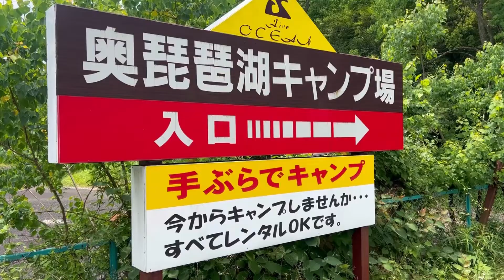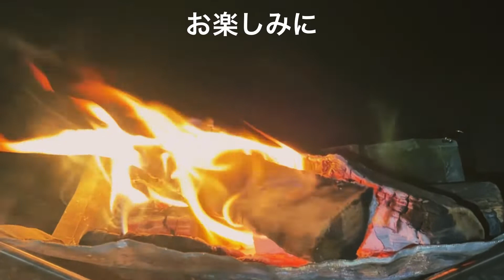[レザークラフト店 経営15年]奥琵琶湖キャンプ場で肉焼きました‼︎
今回お邪魔した
歩いて5分で琵琶湖に入れて
星空、流れ星、蛍、野生の猿が
楽しめたキャンプ場は
奥琵琶湖キャンプ場はこちらです‼︎

〜YouTubeの想い〜
このYouTubeでは
ハンドメイド レザークラフトで
趣味、副業、プロになりたい人に
少しでも役立てれたら
と思い配信しています。

質問等はコメント欄で
随時受け付けています。

僕の知識や経験や技術を
役に立てて頂ければ嬉しいです。

★ニコの経歴★
1978年生まれの44歳です。
本名は田中洋ですが
小さい時からあだ名でニコと
呼ばれているので
Nikoと呼んでください。

レザークラフト歴は15年以上
現在は大阪府守口市で
約15年の手染めの革製品の
お店を経営してます。

以前は自分の作品を売ることを
重視してましたが
最近はワークショップを
中心に革の良さの伝導と
後継の育成にチカラをいれてます。

この動画を通じて
皆さんと出会い
いつかどこかで
作品を眺めながらお酒でも
飲めることを楽しみに
頑張りますので
宜しくお願いします‼︎
僕の思いつきや行動を配信してます。

LINE公式アカウント（Nikoの思考を配信）

YouTube（ライブ　日曜日PM18:00~）

僕が17年くらい信頼して
革を購入し続けている
大阪の革問屋さん

僕と同じ革を使いたい方は
姫路ヌメの素あげか
レザーアーツジョニーと同じ革をください
とお伝えください。

Leather Arts Jonney
570-0094
大阪府守口市京阪北本通5-10
PM15:00〜21:00
定休日第1.第3日曜と月曜
　　　第2.第4月曜